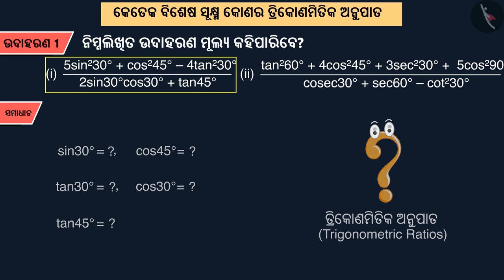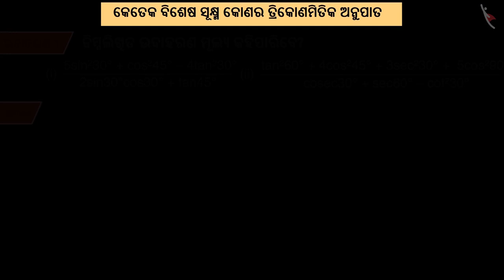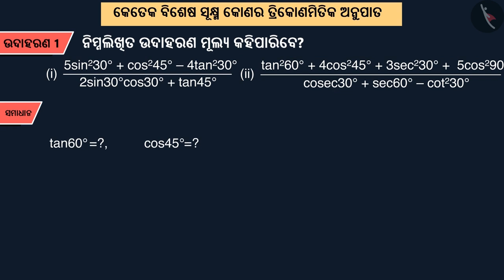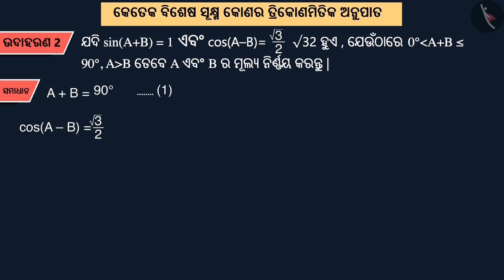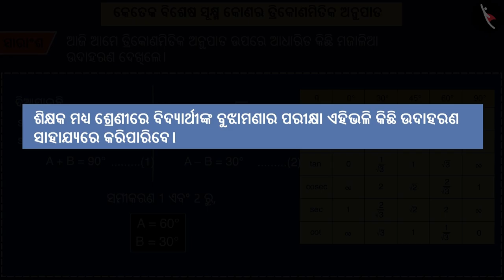ତ୍ରିକୋଣମିତୀୟ ଅନୁପାତ (କିଛି ବିଶିଷ୍ଠ କୋଣ)|Part 4/4|Trigonometric Ratios (Specific Angles)|Odia|Class 10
Class 10 | ତ୍ରିକୋଣମିତୀୟ ଅନୁପାତ (କିଛି ବିଶିଷ୍ଠ କୋଣ)|Part 4/4|Trigonometric Ratios (Specific Angles)|Odia|Class 10

TicTacLearn Video
Interactive Videos